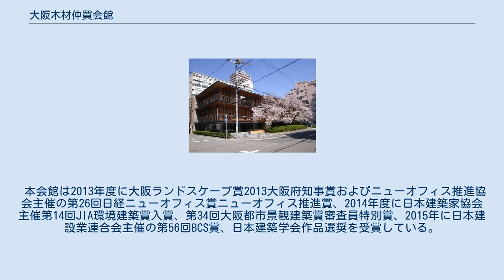大阪木材仲買会館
大阪木材仲買会館（おおさかもくざいなかがいかいかん）は、大阪府大阪市西区南堀江四丁目に所在する建築物である。
日本初の耐火木造オフィスビルであり、材木商の協同組合である大阪木材仲買協同組合が本部事務所を置く。
 かつてこの地には、1957年（昭和32年）竣工の旧会館があった。
この建物は鉄筋コンクリート構造2階建で、築55年を越え老朽化が進んでいた。
堀江地区は江戸時代より長堀川の水運を生かした材木業で栄えた土地であり、建替えにあたっては木材を生かした「木の殿堂」を目指したが、建設地は防火地域であり、耐火建築物としての基準を満たす必要があった。
2011年に行われたプロポーザルにより、設計は竹中工務店に決定。
構造材にはかねてより同社が研究を進めていた耐火集成材「燃エンウッド®」が採用されることとなった。
敷地は東西に長く、南側を道路に接する。
耐震壁かつ防火壁となる北側外壁、および水害を考慮して1階は鉄筋コンクリート構造とされ、南側は旧会館以前からある桜の木を囲うように弧を描いたファサードで、大きな軒庇をもつ。
この庇は雨や直射日光から木材を守るとともに万一の火災時には上階への延焼を抑制し、避難経路ともなる。
 「燃エンウッド」は、外側のカラマツ材の燃え代層、その内側のカラマツ材とモルタルを交互に配した燃え止まり層、中心のカラマツ材の荷重支持部の3層で構成される集成材である。
火災時には燃え代層が断熱性の高い炭化層となり、燃え止まり層で熱を吸収して燃焼を停止させ、荷重支持部は燃えずに残る。
これにより、1時間の耐火性能をもつ。
耐火性について、実物大モックアップを使用した燃焼実験など膨大な検証が行われ、国土交通大臣の認定を得た。
館内には燃焼実験に使用した「燃エンウッド」が展示されている。
燃エンウッドは衝撃や、コンクリートに含まれるアルカリ性の水に弱く、施工にあたっては養生に細心の注意が払われた。
構造材だけでなく、内装の仕上げ材や建具、家具、鉋で削ったヒノキの薄材をガラスに挟み込んだ日除けに至るまで、随所に木材が使用されている。
 新入学の季節には、会館前の桜の木をバックに写真を撮る親子連れも訪れるという。
 本会館は2013年度に大阪ランドスケープ賞2013大阪府知事賞およびニューオフィス推進協会主催の第26回日経ニューオフィス賞ニューオフィス推進賞、2014年度に日本建築家協会主催第14回JIA環境建築賞入賞、第34回大阪都市景観建築賞審査員特別賞、2015年に日本建設業連合会主催の第56回BCS賞、日本建築学会作品選奨を受賞している。